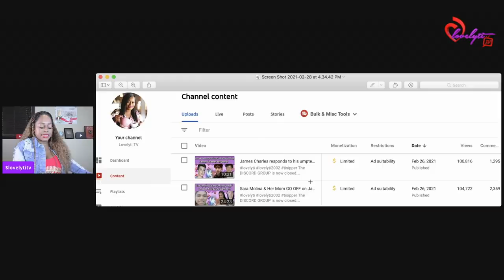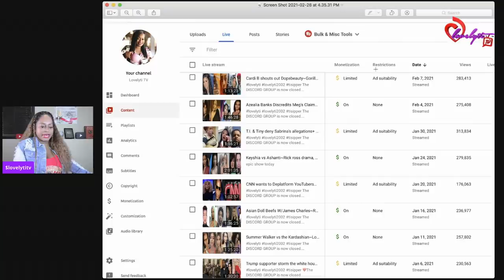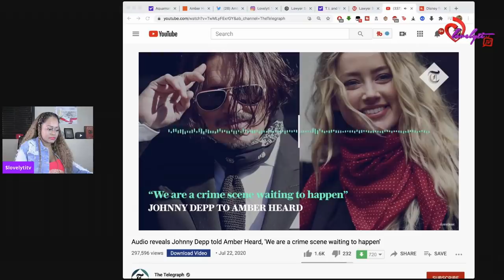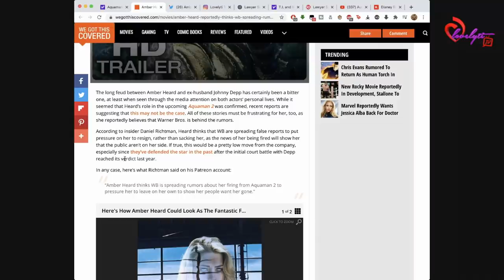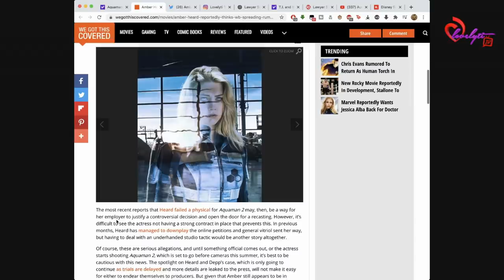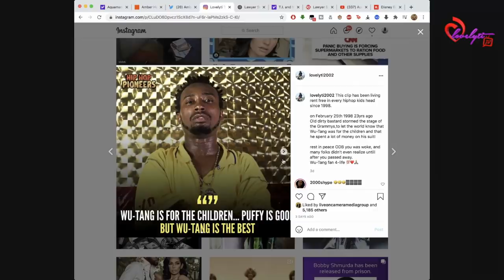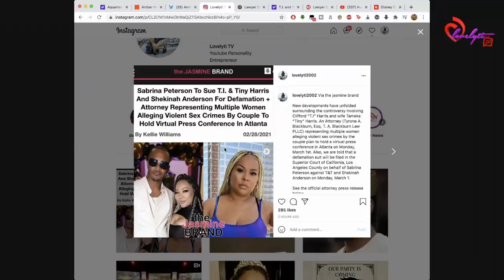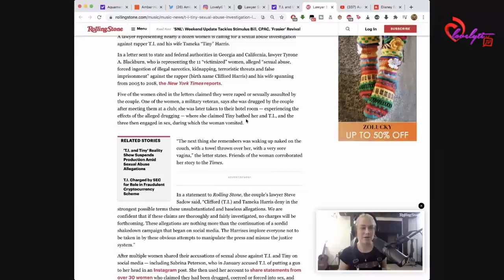YT burnout~Amber Heard Fired from Aqua-man~Lawyer Seeks Investigation against T.I. & Tiny